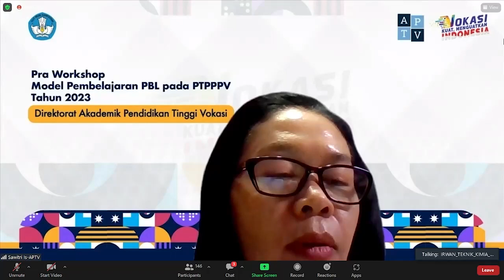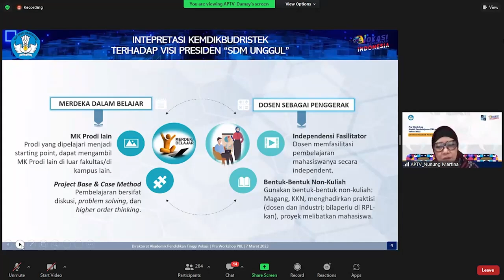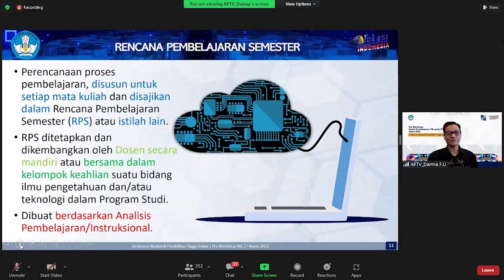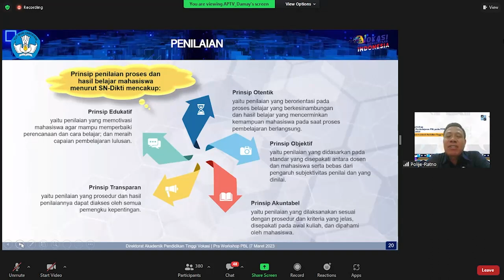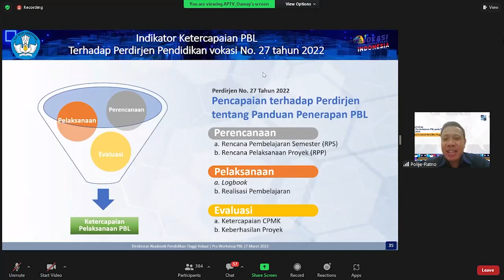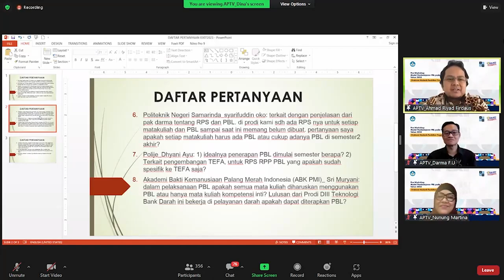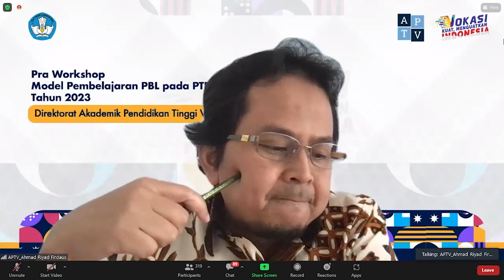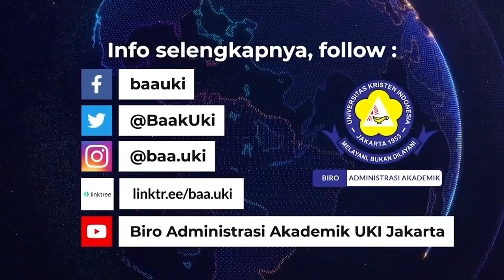Pra Workshop Project Based Learning (PBL) - Direktorat Akademik Pendidikan Tinggi Vokasi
Rekaman Kegiatan Pra Workshop Project Based Learning (PBL)

Dalam rangka pelaksanaan Peraturan Direktur Jenderal Pendidikan Vokasi Nomor 27 Tahun 2022
tentang Panduan Penerapan Pembelajaran Berbasis Proyek/Project Based Learning (PBL) pada
Perguruan Tinggi Penyelenggara Program Pendidikan Vokasi (PTPPPV), maka perlu dilaksanakan
workshop untuk mendorong terciptanya ekosistem PBL yang sesuai dengan kesiapan dan karakteristik
masing-masing PTPPPV.